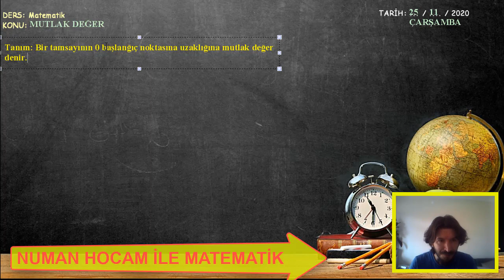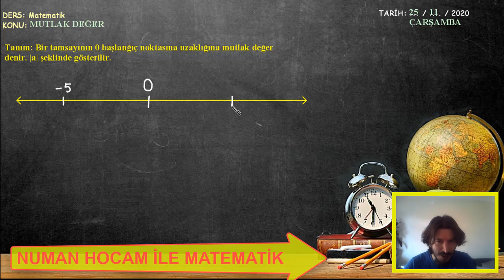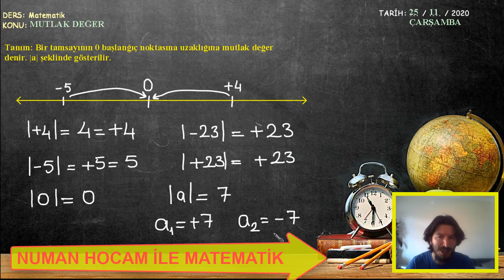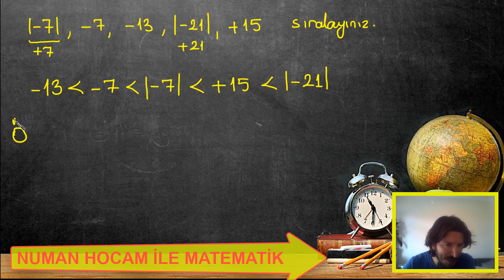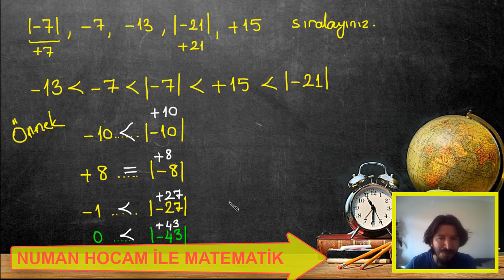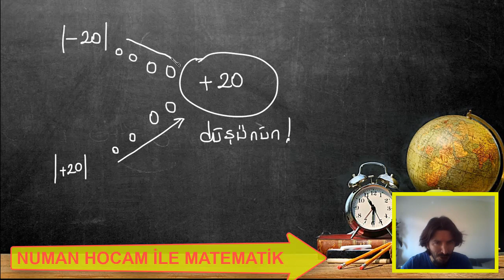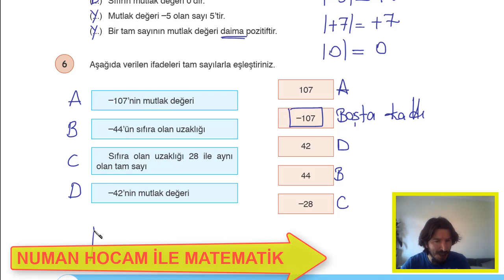MUTLAK DEĞER 6 SINIF ZOOM DERSLERİ